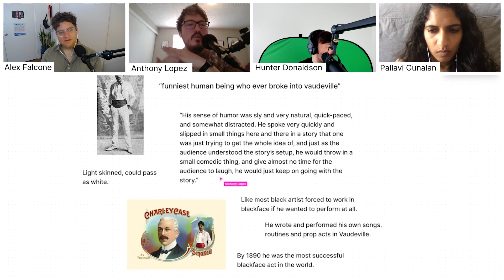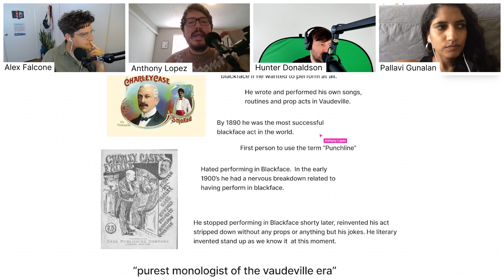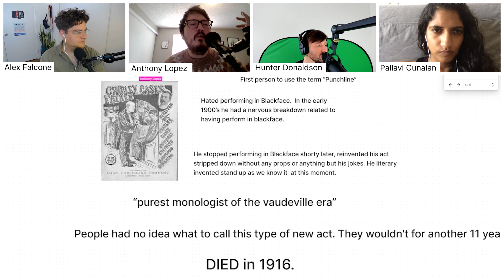Charley Case, Inventor of Standup | BTE Podcast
Excerpt from our episode about the history of standup comedy we learn about a really interesting figure, Charley Case. Not too much is known about him but he basically invented long form standup comedy as we know it today. He coined the term "punchline" among other claims to fame.